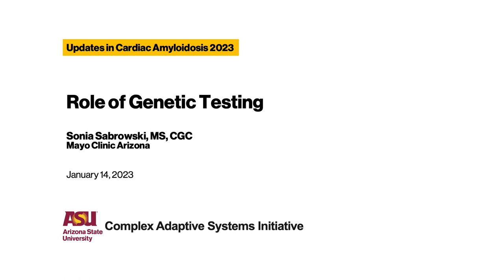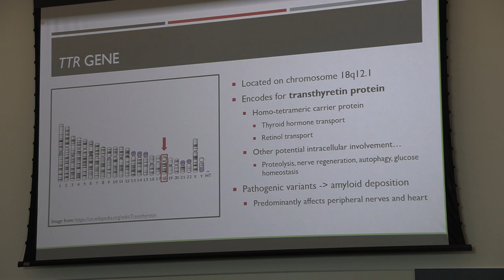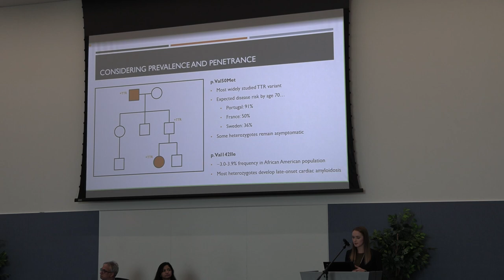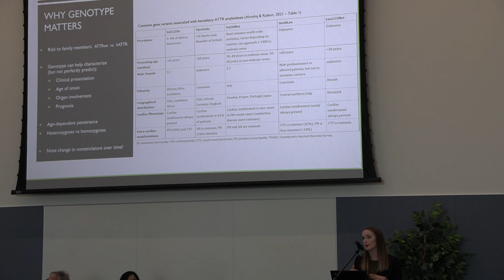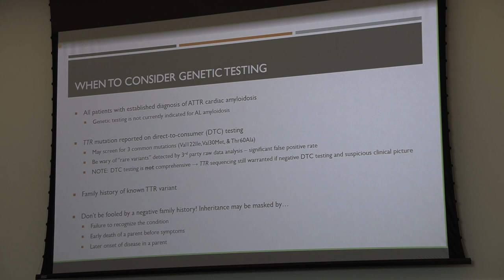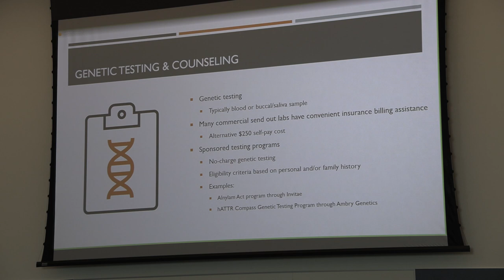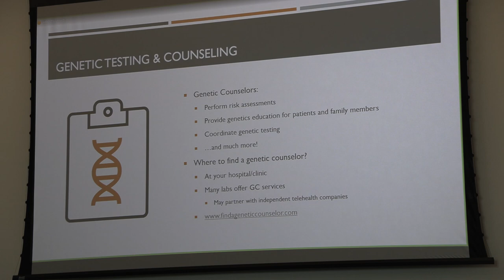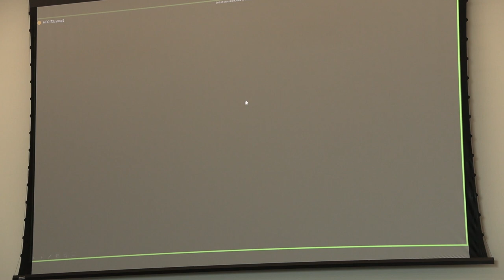8 - Role of Genetic Testing | Updates in Cardiac Amyloidosis 2023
The Institute for Future Health held a hybrid conference on January 14th, 2023.  The focus was on expanding the knowledge of cardiac amyloidosis amongst Arizona clinicians. This event was one of the first exclusively dedicated to cardiac amyloidosis for local physicians across multiple healthcare professions. Cardiac amyloidosis is a disease of protein misfolding that leads to congestive heart failure and disabling neuropathy. Cardiac amyloidosis can be caused by transthyretin or light-chain amyloidosis. The pace of knowledge in this field is greatly accelerating, and it is important for clinicians, nurses, research scientists, and patients to be aware of new developments.

*This activity is supported by an independent medical educational grant from Pfizer, Inc.